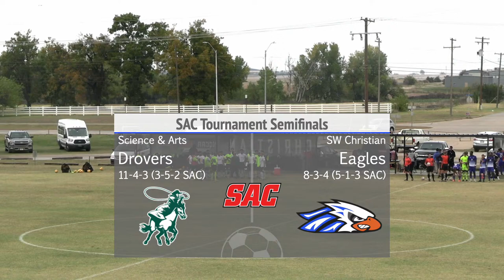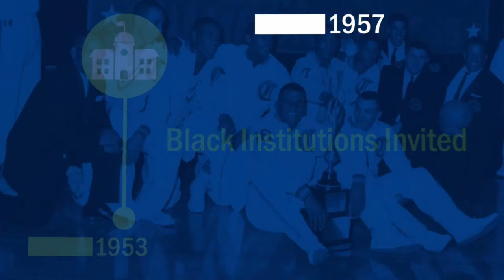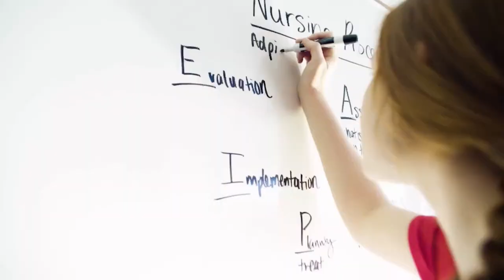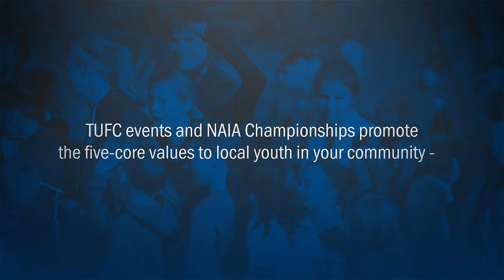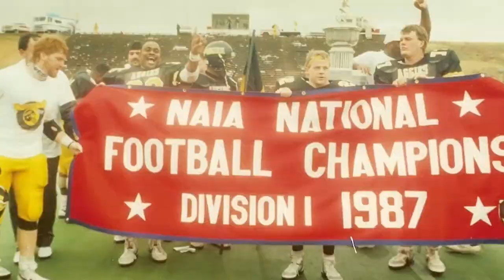SCU_Msoccer_vs_USAO_11/8/12_SAC Semi-Finals